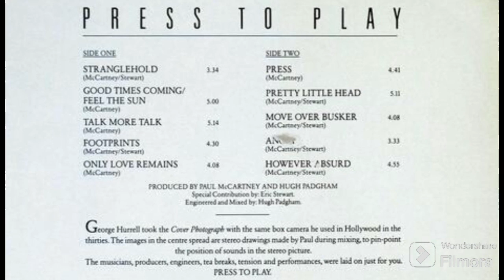Paul McCartney - 'Press to play'...It isn't that bad!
Paul McCartney's 'Press to play' album from 1986 has always been given short shrift by most critics and fans over the years, it didn't provide a big hit single nor did it sell particularly well and so it's been resigned yo thd history books as a bad album and no one seems to pay it any mind! Or give it any listening time...

...and so i'm here to tell you...it isn't that bad!!